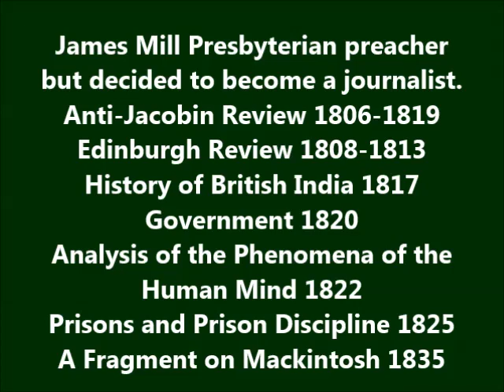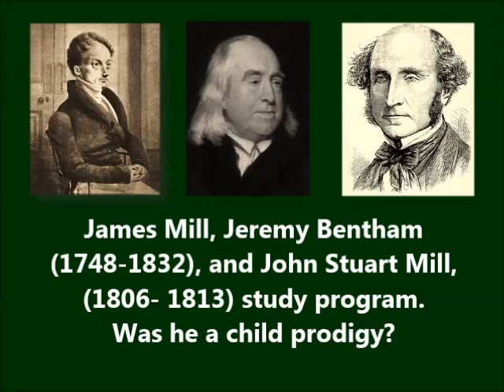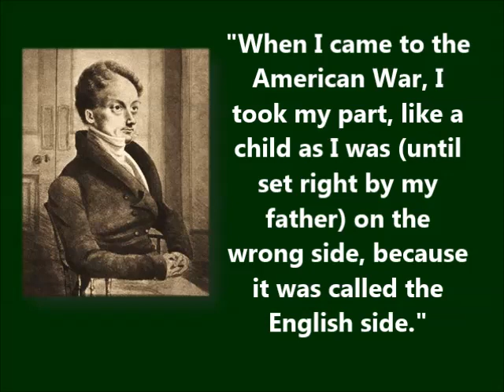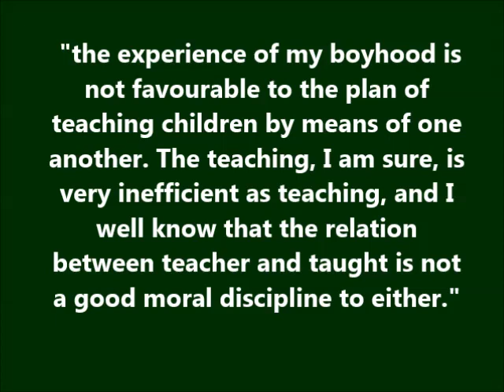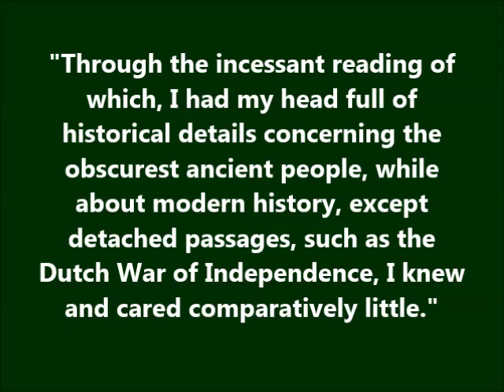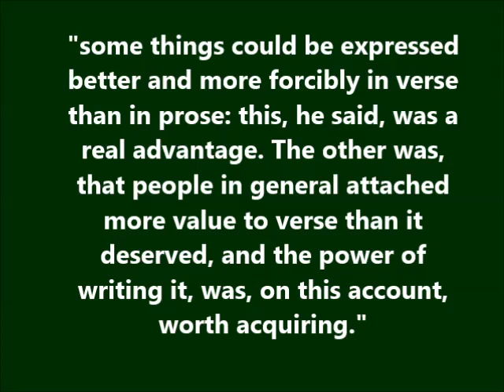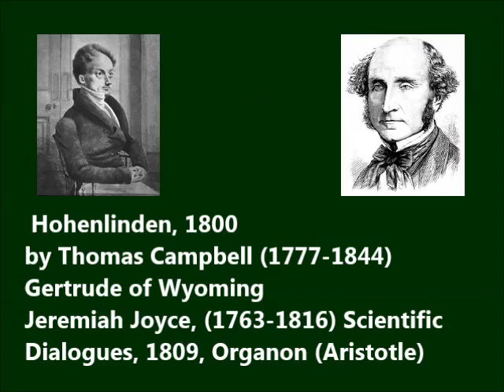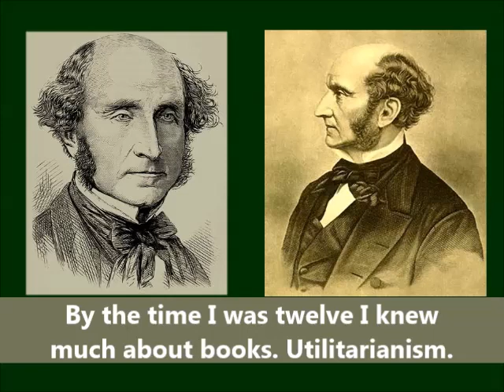John Stuart Mill, Autobiography, 1873 Part 1; 1806-1818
John Stuart Mill was born in London England in 1806. He was the son of James Mill and Harriet Burrow and was educated by his father.

Soren Kierkegaard was born in 1813 in Copenhagen, Denmark. He was the son of Michael and Anne Kierkegaard and he was educated by his father.

Both stories are remarkably similar except that Kierkegaard either scattered his remembrances throughout his journals and books. Or he scattered what he thought of the memory of others throughout his journals and books.  Kierkegaard dealt with the inner and Mill dealt with the outer.

This reading is from the Autobiography of John Stuart Mill, which was published in 1873 and read into the library at Librivox.org in 2012. Johann Goethe published his Autobiography near the end of his life, 1832. I have a link in this section with some of his work there.

Here is a link to Kierkegaard's Journals, well worth reading at last.